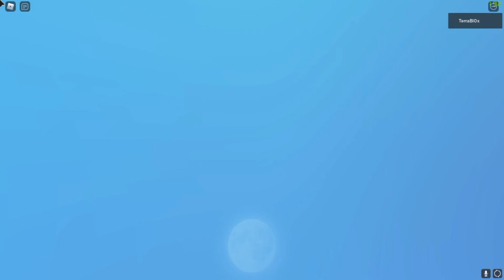[ EXCLUSIVE CODE ] TOXIC DUO? | Ape & Yonko Team up in Roblox One Piece Game! ( Grand Piece Online )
Code:
WBl0x
(df reset)

Love you.